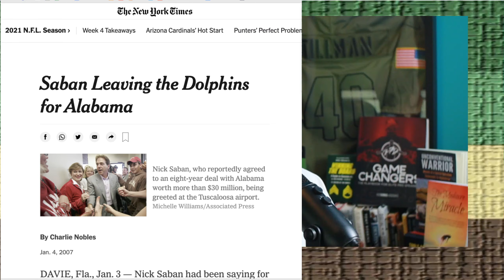Urban Meyer With the Goose Egg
THIS legendary winner is losing in a BIG way, but how will he recover?! 🤔👇🏽

One of the greatest college football coaches of all time, Urban Meyer, has a record that cannot be argued in any way; HOWEVER he has now transitioned to the NFL and things have been, well,--- he’s 0-4.

Zero wins, zero.

Goose egg.

As a general fan and observer of champions of the highest level, I’m rooting for Coach Meyer to turn it around in Jacksonville and have hope, but the NFL is not the NCAA; and just b/c you competed and WON at the highest level doesn’t translate over to another phase.

I think there is a huge lesson in this for my transitioningmilitary team as they begin their journey out of the military and into the world of business. I believe this story is especially close to my senior enlisted and senior officers who have been used to a certain amount of ‘say’, respect, or authority in the military; b/c civilians DO NOT CARE ABOUT YOUR RANK 😑

-- You have to prove that you can impact their business or their bottom line.

So what is your strategy, career plan, to win in the world of business?

My name is Ritchie Thomas, A Soldier's Coach and after serving 6 years in the US Army and walking right into The Great Recession of 2008 (COVID-19 of 10 years ago), I realized I made a ton of mistakes in transitioning out of the US Army.  It is my goal to minimize your mistakes and maximize off of mine for your personal development. I re-worked and compiled the biggest issues in career & military transition and created a list of relevant military transition videos, courses,  coaching engagements, military speaking engagements, and awesome military transition workshops.

For more info. on the #1 military transition workshops or to request Ritchie to speak to your troops

This is Ritchie Thomas, A Soldier's Coach
America's #1 Military Speaker